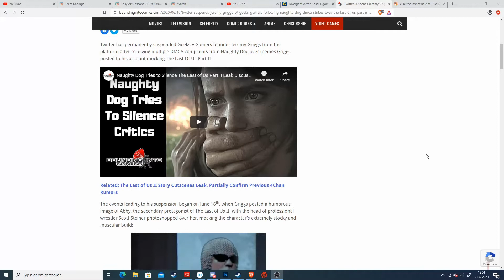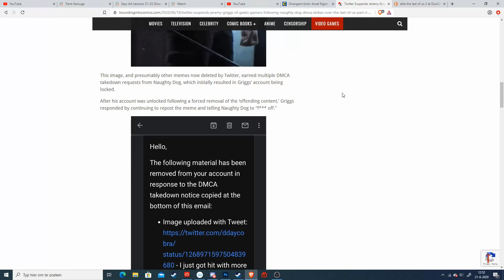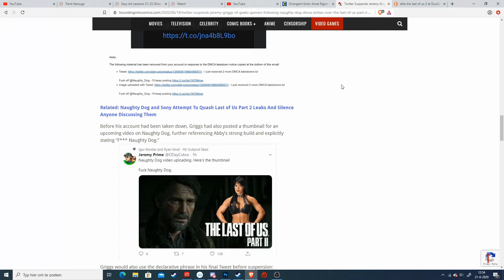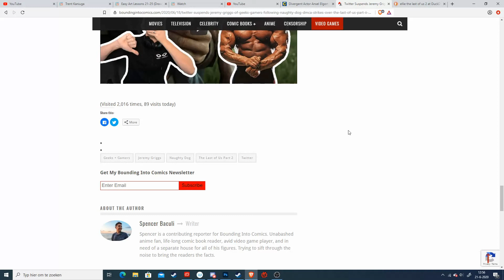Jermy struck down for making a meme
Jeremy from geeks and gamers has been struck down by naughtydog. His twitter has been suspended all because someone was offended.

I made a mistake, I found a fake twitter account that isn't jeremy's. sorry about that